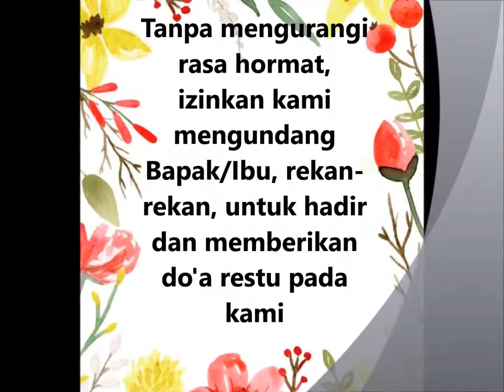Undangan digital jilid 2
Gallery production sepenuh hati mengabadikan moment-moment anda